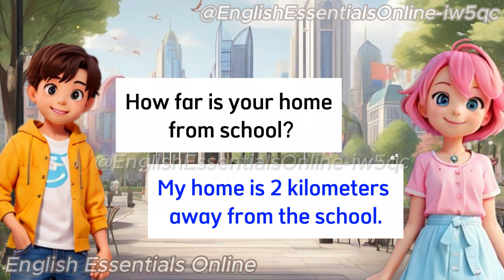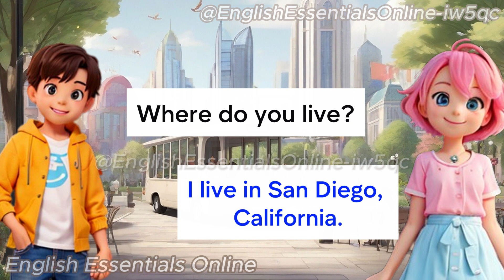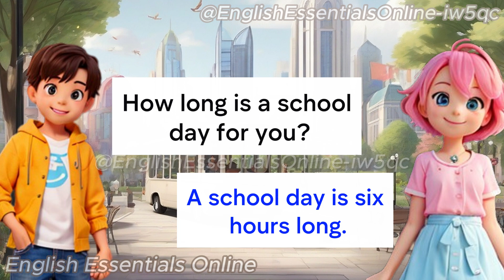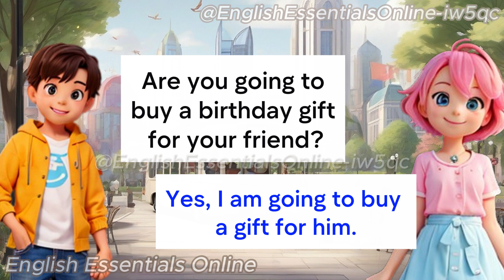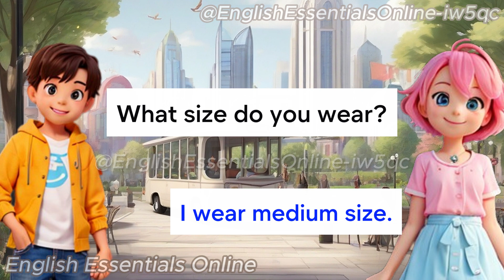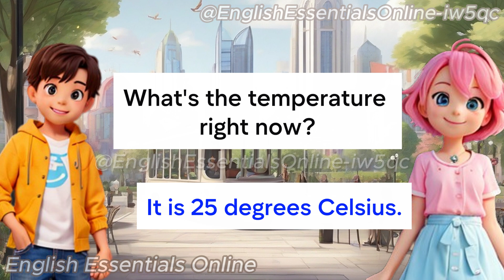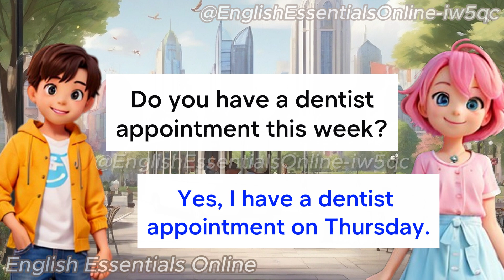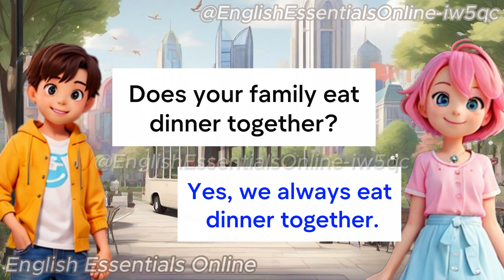Simple Present Tense Conversation | Improve your English h Skills | English Speaking Practice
In this video you will learn the Simple Present Tense through simple sentences.